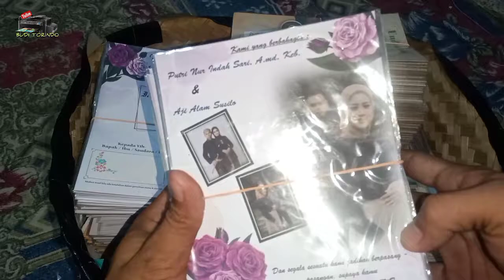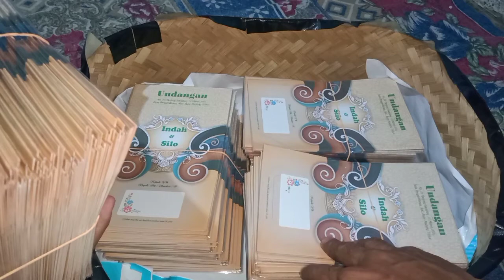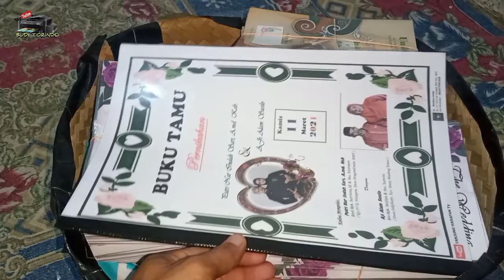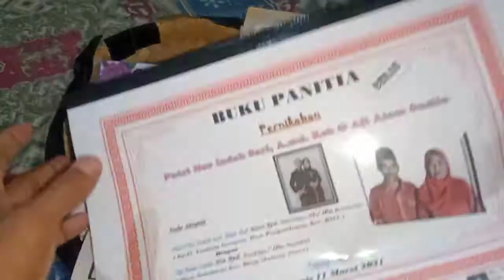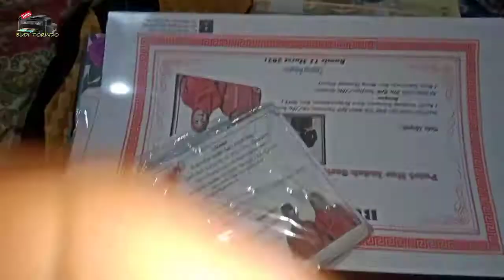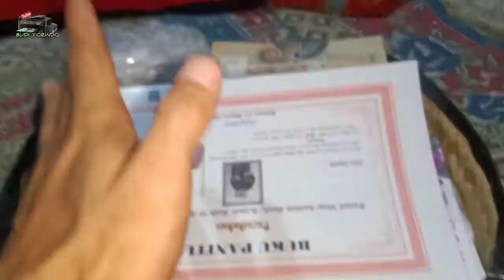Proses Pengemasan / Packing Undangan Setelah Cetak Undangan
Vlog proses packing setelah cetak undangan jenis blangko dan siap untuk di kirim ke pelanggan yang memesan. Disini saya berikan contoh sederhana tentang undangan yang sudah di siapkan buku tamu serta label nama undangan lipat dua ,undangan lipat tiga, kertas sejenis bc tik.